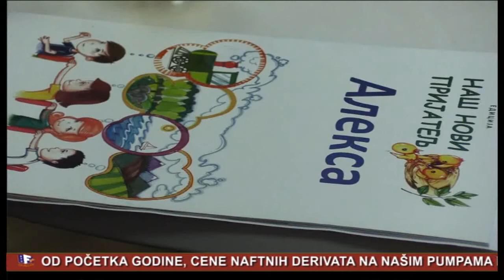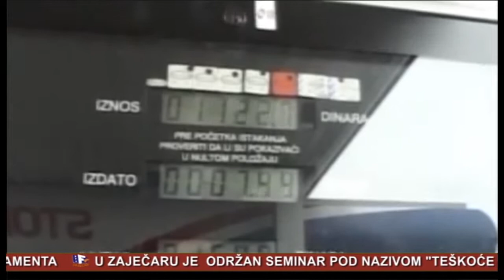Info Press 12 02 2019